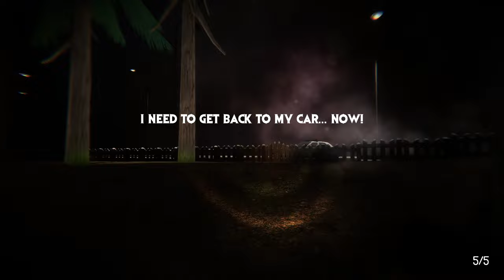Siren Head: The Horror Experience - Full Game - 2K (No Deaths, No Commentary)